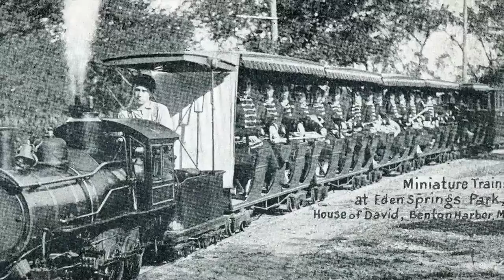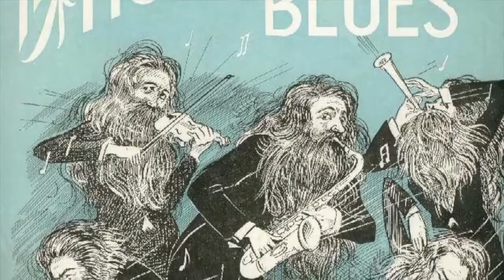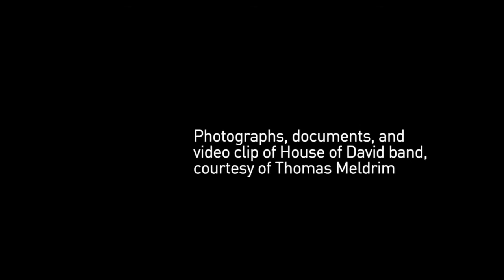House Of David Gibson Banjo HD